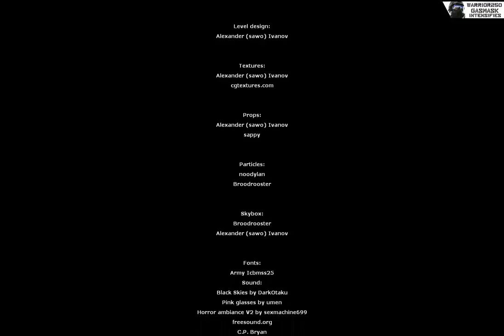Half-Life 2 - No Escape Gameplay Walkthrough/Playthrough (Final Part)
Heya there folk! This is Warrior250 and this is my first actual playthrough/walkthrough recorded. I'm gonna cut these out via 5 minute videos, one big video's size is too much.

Today we're gonna try out the Half-Life 2 mod named "No Escape." It is a mod where both sides of the Half Life 2 (Combine and the Resistance) has decided to band up together in act of taking out the  Zombie apocalypse.

So yeah, I hope you enjoy.